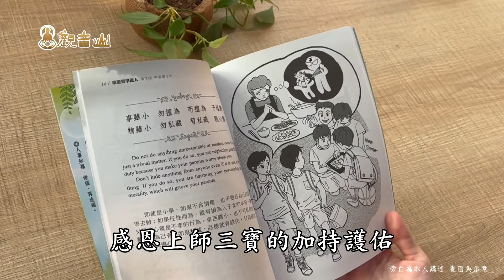我國小五年級，我在觀音山皈依，身體變健康了！｜觀音山修行不寂寞筆記本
💎我國小五年級，我在觀音山皈依，身體變健康了！

今天要分享我吃素、說善故事，邀約人家吃素、早晚定課的感應故事。

我本身有氣喘、地中海貧血，跟脖子上有癬的問題。一年多以前，媽媽帶領我和妹妹吃素，這中間雖然會有家人說吃素很不營養的意見，但我們一一地去克服，很不容易，也讓家人知道吃素的好處。

因為吃素身體變好，少看醫生，每次檢查報告都平穩，我身體本身就瘦弱，吃素一段時間胖十公斤，氣色變好。

念了《藥師經》一段時間，有一天我在廁所鏡子前，大叫媽媽說：「媽媽您快來看！我脖子上的癬全部都脫落了。」

記得當初皮膚醫生說，如果用藥擦不掉，未來就要用雷射除去。當下媽媽聽到都很擔心難過，我聽到了也很緊張。後來吃素念經一段時間，這些感應的顯現出來效果，非常的好！

以及氣喘之前都有用噴劑控制，但只要冷天感冒，就會又發作氣喘，我受過氣喘的發作，是很痛苦的……。

發起時幾秒鐘，咳嗽，就像有人掐著脖子不能喘氣，感覺我咳到心臟快要停。媽媽擔心得睡不著，真的很感謝媽媽，不行時又要馬上送醫院急診。

現在吃素、學佛，邀約親朋好友、老師、同學吃素，講善知識故事分享給大家，我的氣喘看醫生次數減少，也很少在用噴劑。

感恩上師三寶的加持護佑，讓弟子有福報吃素、學佛，也以微薄之力盡力推動戒殺護生、自利利他。

感謝跟各位師伯分享，阿彌陀佛！

1.歡迎對本頻道的原創內容，進行非商業且善意的連結分享。
2.禁止未經授權。即對本頻道的原創內容，進行任何的擷取、剪輯、拼接、再詮釋、再配音或再配非影片內容的字幕等行為。